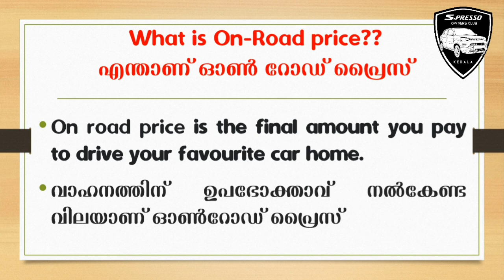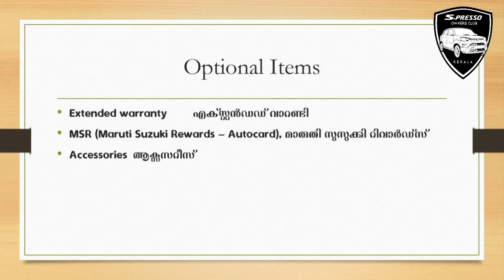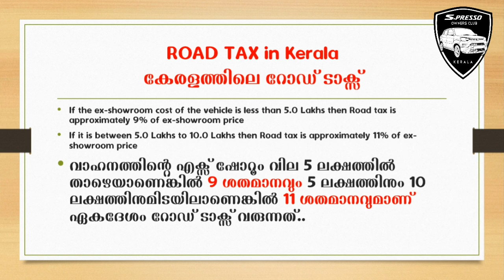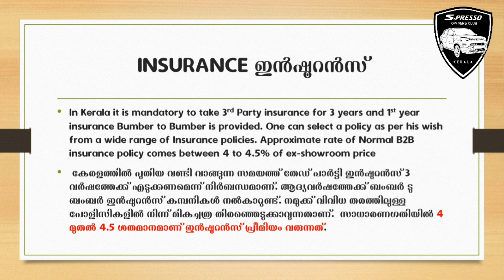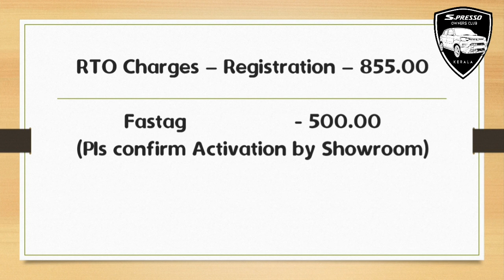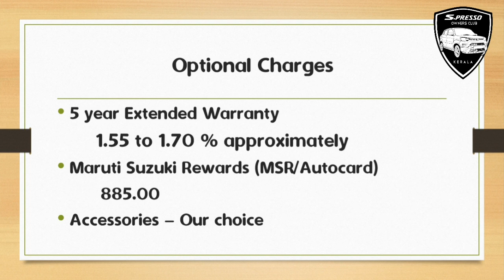find ON ROAD PRICE of car onroadprice from ex-showroomprice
This video helps you to calculate ON ROAD Price of cars based on Ex-Showroom price.

(For adding new members - you can share this link to them and ask to join in the Welcome group and post their details. After verification they can be added to our Main group)

Ignis
WagonR Wagon R
Swift
Baleno
Celerio
Dezire
Brezza
Ertiga
Alto 800
punch
XL6
CNG
AGS